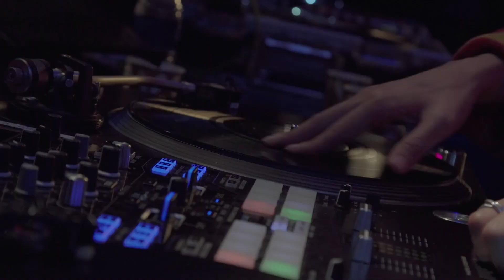"BASE vs JAKE" UMB2019 THE CHOICE IS YOURS Vol.3 1回戦 第5試合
2019年3月23日CLUB CITTA'にて開催された
UMB 2019 THE CHOICE IS YOURS Vol.3 1回戦 第5試合
"BASE vs JAKE"

DVDはこちらから
※Libra ONLINE STORE 限定特典有り

Vimeoにて全試合公開中!
高画質の映像をストリーミングにて様々な端末でご覧になれます。

今後はこちらのチャンネルより今年の予選や過去動画、ベストバウトなど毎日少しづつ配信して参りますので、こちらをご覧下さい。

UMB2021 GRAND CHAMPIONSHIP
開催日: 12月26日(日)
OPEN 14:00予定
at STUDIO COAST

ULTIMATE MC BATTLE 2021のチケット販売開始致しました
新木場STUDIO COASTでの最後のUMBとなります。

※UMB2021チケットの転売禁止について
新型コロナウィルス感染の疑いがあった場合にはチケットご購入者様の情報を保健所から依頼がありました際に提出しなければならないため、転売チケットのご利用はおやめください。
チケット不正転売禁止法がございます。
チケットは転売されないようお願いいたします。

チケットの整理番号につきまして数件お問合せいただいております。
整理番号につきましてはご注文順ではなく、ご入金順とさせていただきます。よろしくお願いいたします。

“完全受注生産”
UMB2021 THE CHOICE IS YOURS vol.5【Blu-ray】【DVD】
LibraONLINE STORE限定発売　※送料込み

予約受付開始いたしました

ファンの皆様による投票とUMB実行委員会の推薦によって選ばれた、計32名のバトルMCが出場する今回の“The Choice Is Yours vol.5”。依然続くコロナ禍の中、おのれの力を地下に溜め込んでいた強者達がUMB SPECIAL BANDと共にセッションを繰り広げる。